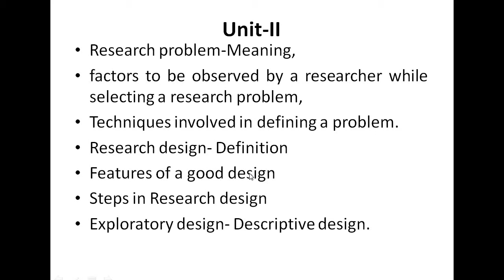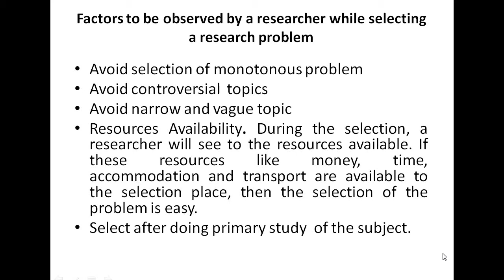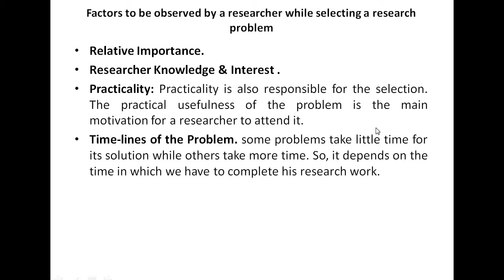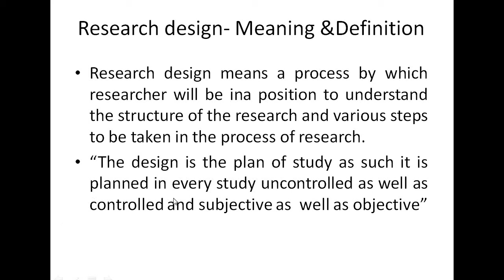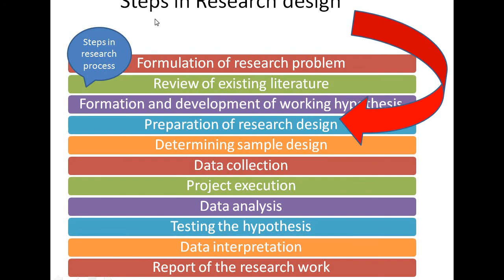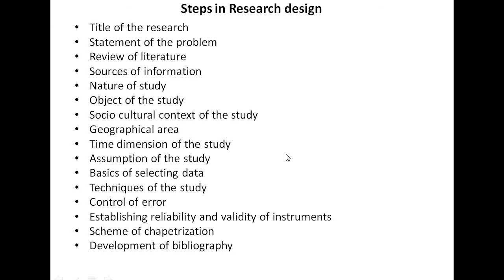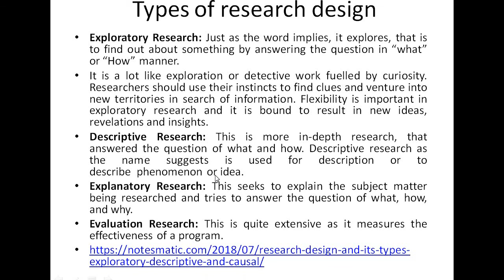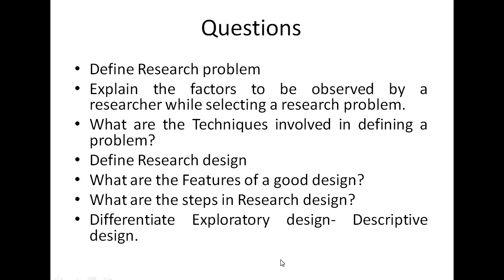unit 2 research methodology (Tamil & English)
Research problem-Meaning, factors to be observed by a researcher while selecting a research problem, Techniques involved in defining a problem.
Research design- Definition,Features of a good design, Steps in Research design , Exploratory design- Descriptive design.
Source: Research Methodology – Dr.Vijay Upagade & Dr. Arvind shende